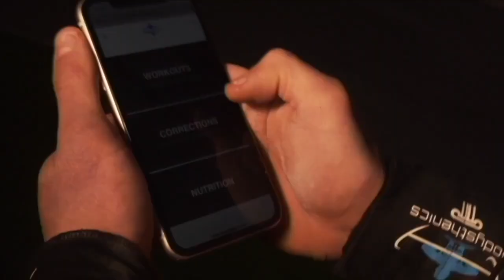Calisthenics Skills | How To AIR WALK